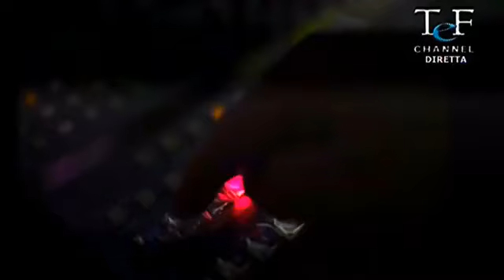SOTTORETE CON MASSIMO COLACI del 10/11/2020